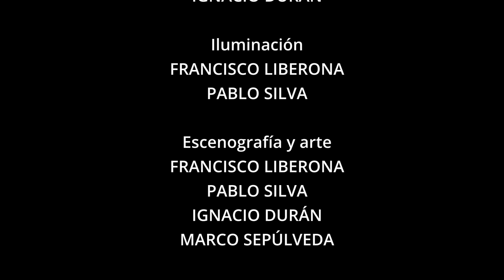Concierto Luis Aceituno - 31/08/2021